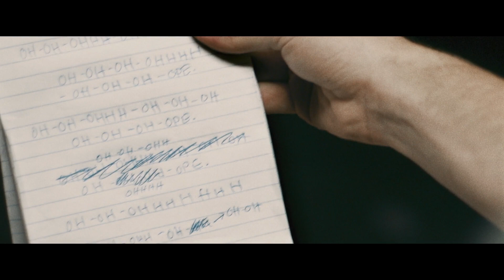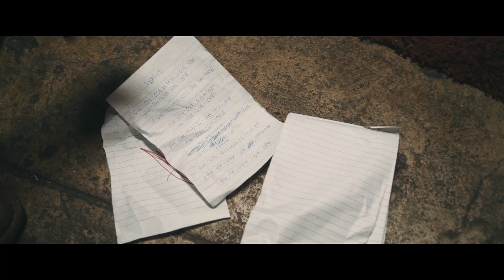Wild Party - "When I Get Older"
Official video for Wild Party's 'When I Get Older' from their debut album Phantom Pop out now via Old Friends Records